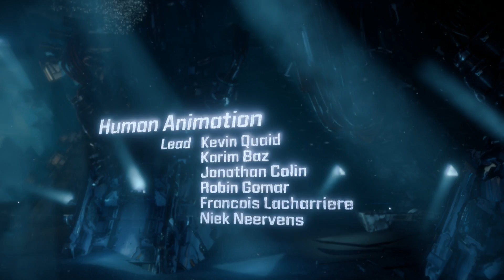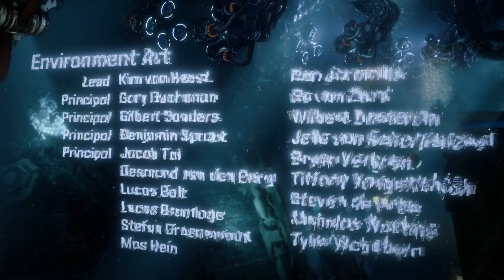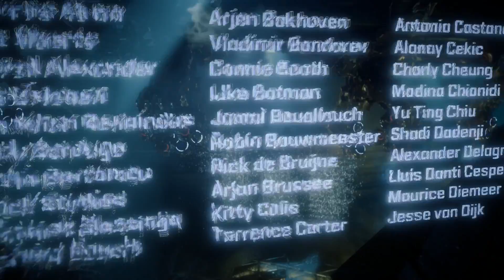Horizon Zero Dawn (PS4 WALKTHROUGH/GAMEPLAY) - [HOUR FINALE] Part 64 (Zero Dawn)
Horizon Zero Dawn is an action role-playing video game developed by Guerrilla Games and published by Sony Interactive Entertainment for the PlayStation 4. The game was released worldwide in 2017.

The plot revolves around Aloy, a hunter and archer living in a world overrun by robots. Having been cloistered her whole life, she sets out to discover the dangers that kept her sheltered. The character makes use of ranged, melee weapons and stealth tactics to combat the mechanized creatures, whose remains can also be looted for resources. A skill tree facilitates gameplay improvements. The game features an open world environment for Aloy to explore, divided into tribes that hold side quests to undertake while the main story guides her throughout the whole world.

Development began in 2011. Mathijs de Jonge, the game's director, considered it "the most risky" idea of those that were pitched. The concept explores the contrast between the beauty and danger of the game's setting. Guerrilla Games emphasises trial and error as the basis for playing the game, choosing not to implement a tutorial. The game engine, Decima, was previously engineered for Killzone Shadow Fall and altered for Horizon Zero Dawn, the first intellectual property (IP) developed by Guerrilla Games since Killzone in 2004, and also the studio's first attempt at developing a role-playing game.